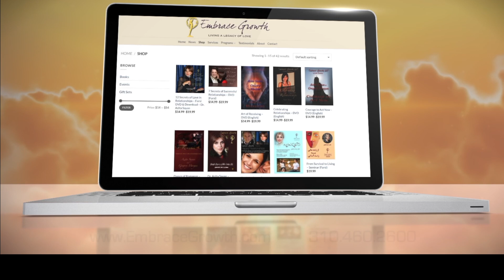کارگاه های آنلاین دکتر آزیتا ساعیان _ Online workshops of Dr. Azita Sayan